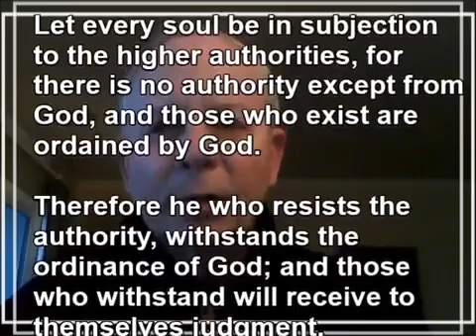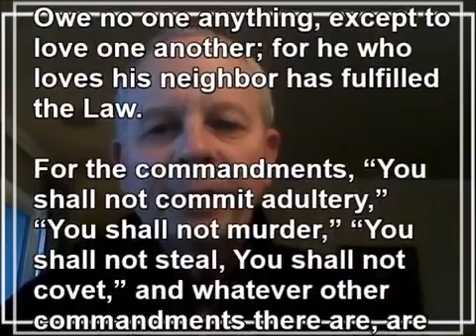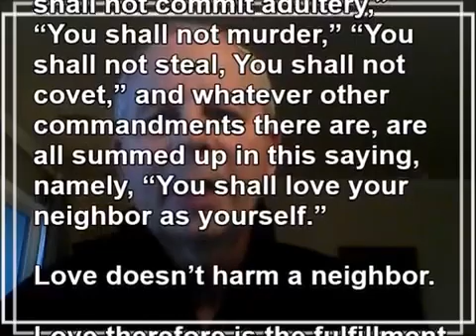Romans 13 (WEB)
A reading of Romans 13 from the World English Bible